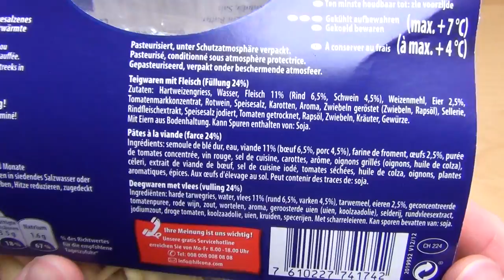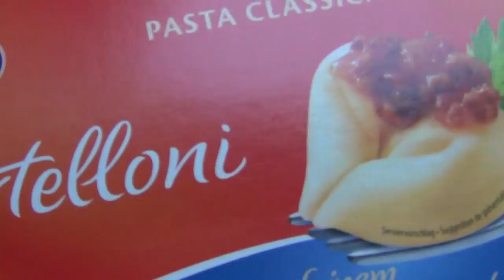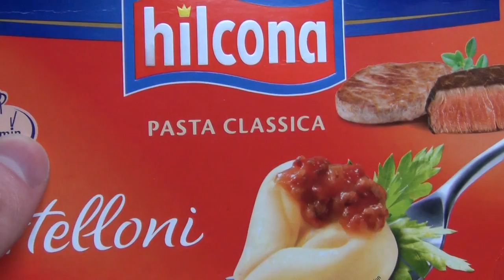Hilcona Tortelloni [Pasta Classica]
Please rate this product (plus 5 Images and thousands of more reviews). These tortellini are filled with a delicious meat based composition.